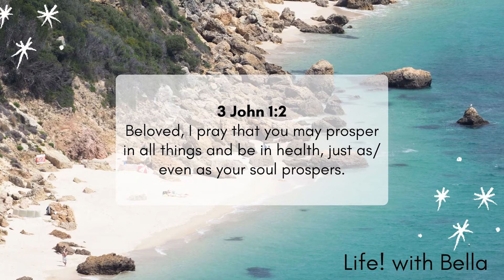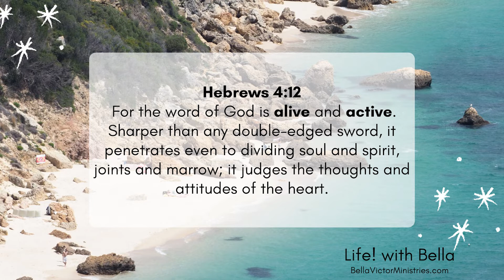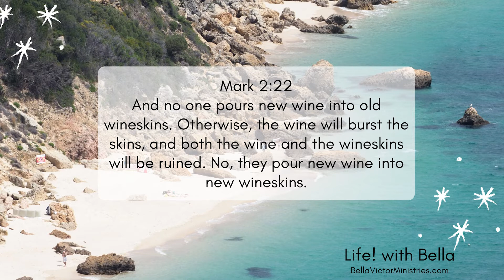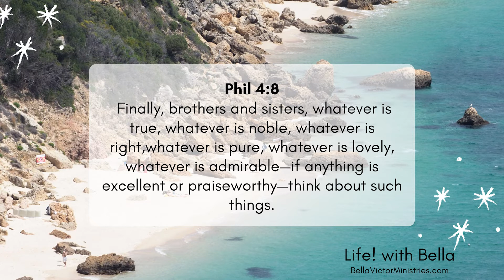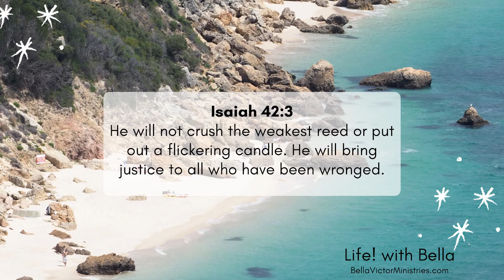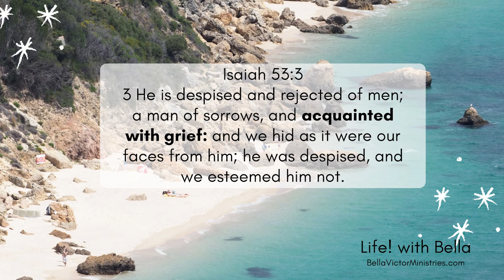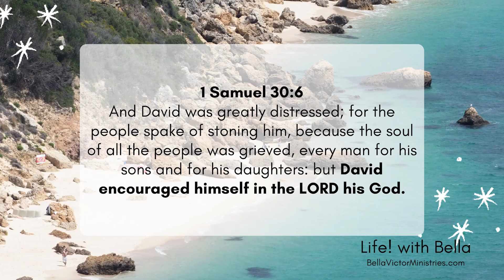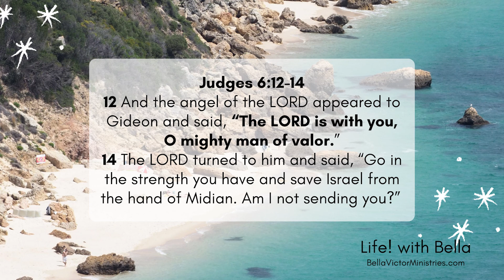SOUL HEALING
SPIRITUAL TRUTHS FOR SOUL HEALING

Are you trying hard to forgive someone who has unjustly accused you?
Are you struggling with temptation in some area of your life?
Are you feeling devalued or unaccepted or unloved?
Are you going through grief?
Have you been traumatized by an incident and unable to get over it?
Have you taken offense at someone’s words or comments
Have you  been betrayed or rejected?

Rundown:
0:00 - Introduction to topic, "What is soul and healing?"
2:34 - Reflective Questions
3:33 - Opening Prayer
4:47 - Differentiating Spirit and Soul
8:10 - Understanding "Renewal" and Ways of God
9:28 - Areas of Soul-Body Connection
10:52 - Point 1, "Soul Restoration"
10:56 - Point 2, "Trace Wounds"
14:00 - Point 3, "Trust Him"
16:56 - Point 4, "The Word"
19:13 - Testimony and Deliverance
21:49 - Value of the Word
22:30 - Point 5, "Talk to Yourself"
25:10 - Point 6, "Turn to the Body"
26:19 - Point 7, "The Truth"
28:28 - Call to Reflect
29:00 - Closing remarks
29:35 - Closing Prayer
30:14 - Outro